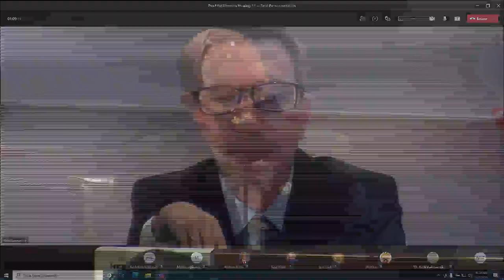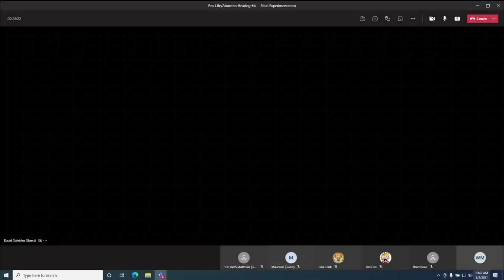Full Hearing on Fetal Experimentation: PA House Health Committee (David Daleiden, Dr. Kathi Aultman)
On Tuesday, May 4th, the PA House Health Committee held Part IV of public hearings on pro-life/abortion, this one covering fetal experimentation.

There were four testifiers:
- Dr. Kathi Aultman, former abortionist and OB/GYN
- Dr. Jeremy Rich, University of Pittsburgh School of Medicine
- Henry T. Greely, Professor of Law - Stanford University
- David Daleiden, Center for Medical Progress

For more on the inhumane, unethical and taxpayer-funded experimentation on aborted babies at the University of Pittsburgh, go

PA Family Institute - New Video Exposes University of Pittsburgh Experiments on Aborted Babies

- NEW VIDEO: Government-Sponsored Fetal Experimentation at the University of Pittsburgh and Planned Parenthood
- Video with sources - Fetal Experimentation at the University of Pittsburgh and Planned Parenthood